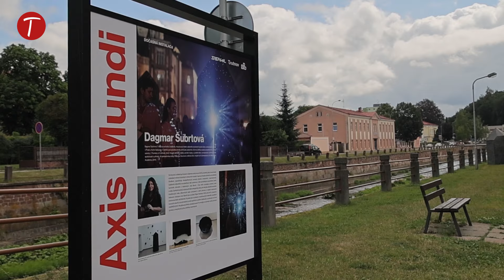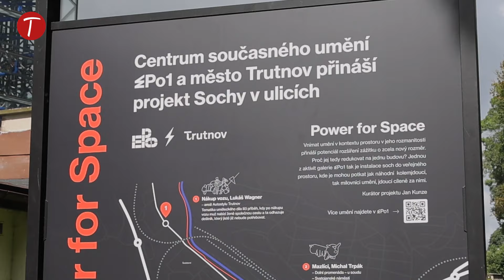Sochy v ulicích se vrátily do Trutnova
Mazlíci nebo Krystaly. Trutnovské ulice opět oživila umělecká díla. Centrum současného umění EPO1 ve spolupráci s městem odstartovalo projekt Sochy v ulicích, který po menší pauze navazuje na tradici Galerie města Trutnova.